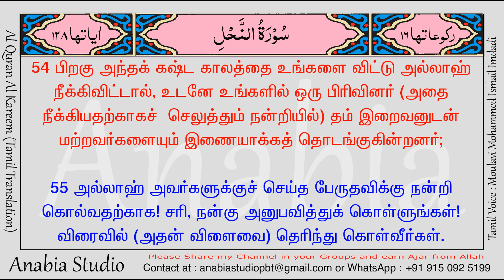KR 0714 Tamil s016 053 055